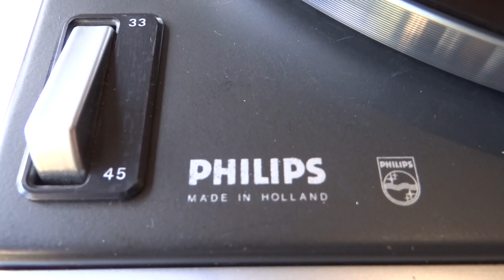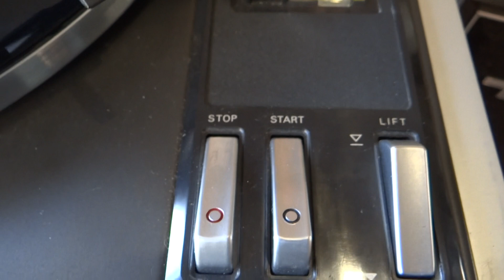Philips automatic turntable 418 Test